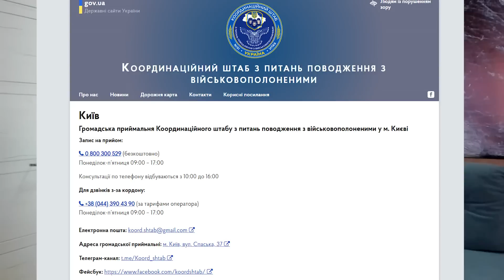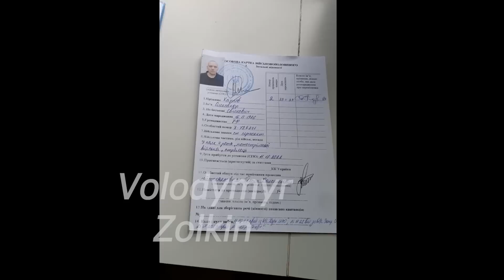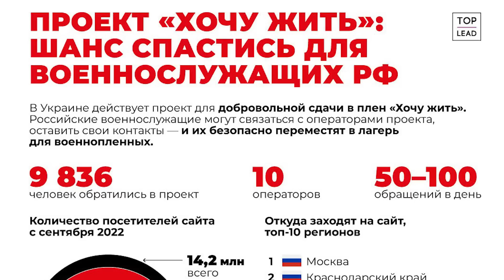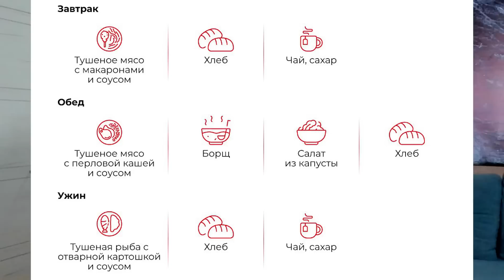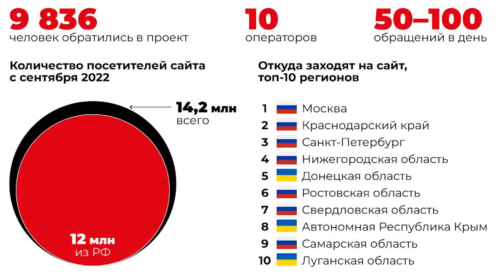ПОСЫЛКИ И ЗВОНКИ ДЛЯ ОККУПАНТОВ/ ПОЧЕМУ СДАТЬСЯ - ВЫГОДНО и БЕЗОПАСНО /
00:00 Вступление к видео
00:33 Куди звертатись, якшо зникла людина
01:02 Ответ россиянам на обвинения в "фейковых интервью"
02:30 Как мы записываем интервью с русскими военными
03:48 Обращение к украинцам, которые не понимают смысла наших видео
07:53 Проект "Хочу жить"
08:51 О чем сегодняшнее видео
09:23 Процесс получение посылки πлeнным из россии (№1)
10:43 Процесс получение посылки πлeнным из россии (№2)
11:47 Процесс получение посылки πлeнным из россии (№3)
13:08 Комментарии Владимира Золкина
13:38 Как πлeнные получают посылки.
14:48 Как πлeнные совершают звонки домой и заказывают посылки (№1)
16:55 Как πлeнные совершают звонки домой и заказывают посылки (№2)
18:45 Как выстроен процесс таких звонков. Комментарии Владимира Золкина
19:32 Инфографика и суть проекта "Хочу жить"
20:20 Почему проект "Хочу жить" - это безопасно
22:21 Обращение к ру солдатам
23:28 Чат-бот в телеграм
25:02 ПОДПИШИСЬ на новый канал "Дмитрий Карпенко"
⚠️ *8 лет. О чем молчит рос. пропаганда* ⚠️

USDT(trc20) TZA1DjD93ivybrmnosXRFVPhrBU2WYuaXa
BTC bc1qfz6ezvejapmlh0x63kp9pckfq2xtfcq6334fw0
ETH 0x2db5e5a09697E61E1777426DA568E488D8bB5883
BNB bnb1nmc2r0myv282y4rdarqyv8e0ad50dhsvhksfw7